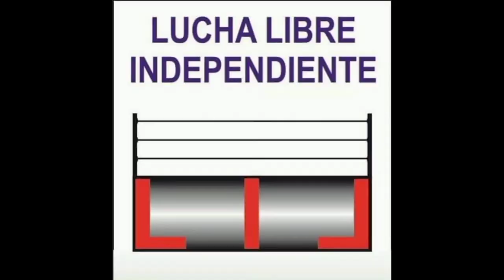ANCLA JR,GUERRERO WMC JR E HIJA DE FUERZA GUERRERA VS BLUE WIN,FARAÓN DE ORO E INDIA MAZAHUA03-07-22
PRODUCCIONES ANCLA "NOCHE DE CHIC@S".